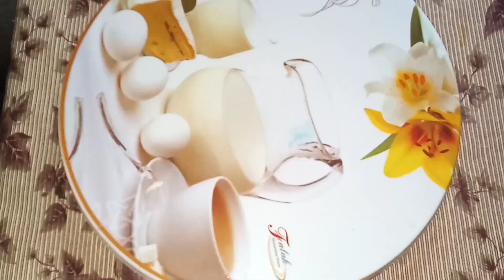Lunchbox Recipes With Bread By RS k cooking | Bread Snacks | Quick & Easy Recipes